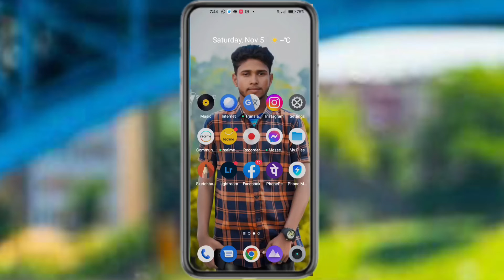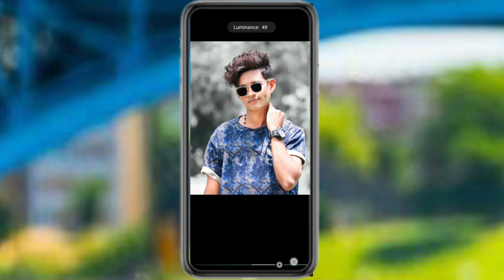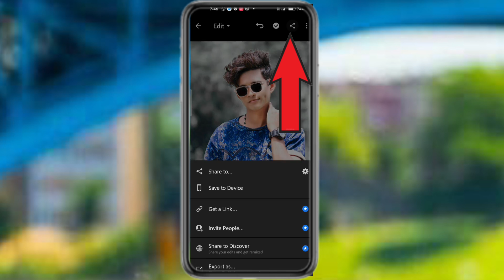Lightroom Colour Change|| Preset Photo Edit|| Lightning Photo Edit|| Background Change